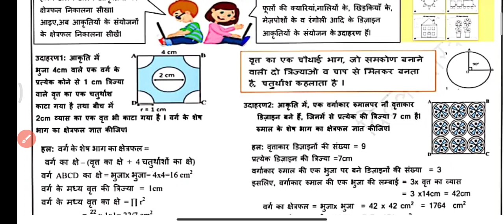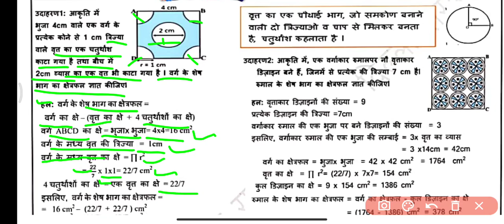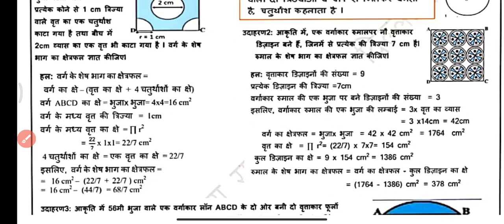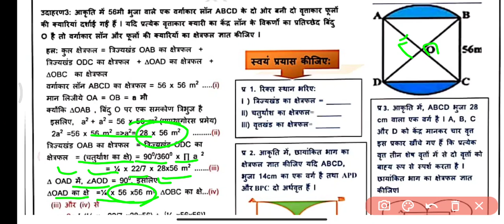Doe Worksheet 54: Class 10 Maths: Hindi Medium: 11 November 2020: Class 10 Doe Maths worksheet 54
Class 10th : सब्जेक्ट :  Maths || Doe WorkSheet 54 Solution|| 11 November 2020 || Subject : maths  Topic : Worksheet maths
स्कूल ने बच्चों को ये वर्कशीट करने के लिए दी है। बच्चों आ
प ये वर्कशीट ऐसे भर सकते है। जब भी स्कूल खुलेंगे ,ये चेक की जाएंगी,अब आपको वर्कशीट के जरिये पढ़ाया जाएगा। इस से आपको सीखने में आसानी होगी।अगर आपको कहीं प्रॉब्लम आती है तो कमेंट कर के पूछ सकते है। आपके हर सवाल का जवाब दिया जाएगा।
11 November 10 class worksheet 54
11 November 10th class worksheet 54
11 November worksheet  54
11 November worksheet 54 maths
Maths hindi me class 10 worksheet 54 maths doe worksheet Doe worksheet 10th class
Maths class X worksheet maths,
class 10 ki worksheet 54  11 November doe worksheet class 10
 पिछली सभी वर्कशीट के लिंक ये है |
10th class All DoE worksheet Solution
Class : Hindi Medium : Daily DoE worksheet Solution : DoE Delhi Govt school